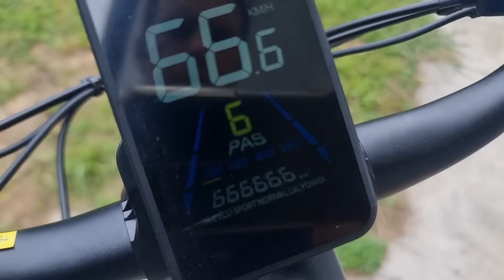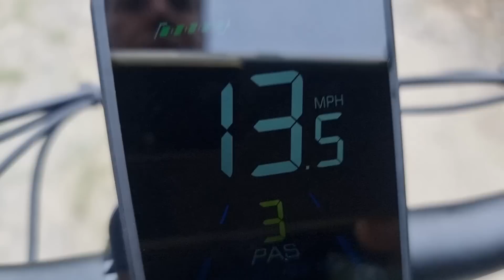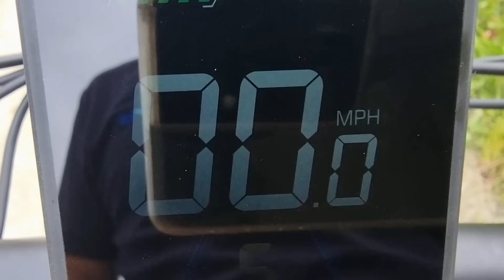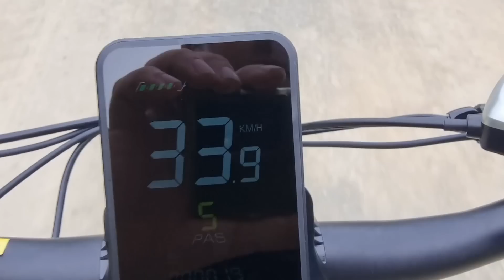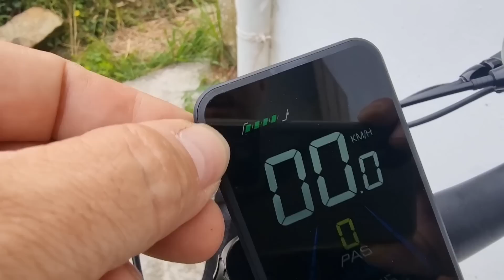⚡BICI ELÉCTRICA SAMEBIKE XD26 750W Potente y barata🚀Ideal monte off road 😍 Gran Calidad - Precio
test prueba bicicleta electrica todo terreno de montaña o mountain bike electrica
🔴 Mi tienda con artículos de los videos